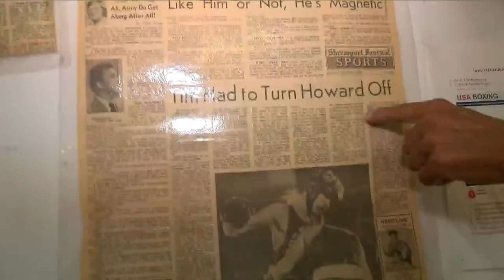Olympic Boxer Tim Dement looks forward to reminiscing on 1972 Olympic games at LSU Shreveport